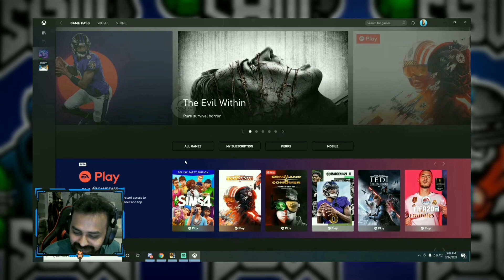Binks Received a Call From USA | 😂 Funny Moment